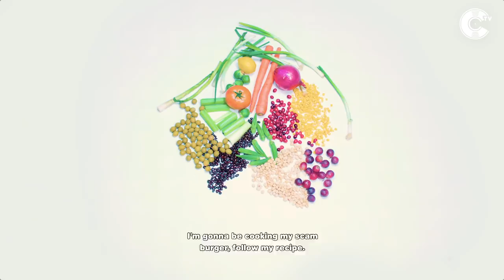Teejayx6 Cooks Up A Scam Burger | Follow My Recipe™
Follow My Recipe™ is a new, original miniseries created by the CinematicTV team where we film artists making their favorite homemade meal, so you can make it too! On this episode watch scammer/rapper Teejayx6 show you how to make Scamburgers.

Teejayx6's Scamburgers

Ingredients:
Ground Lamb
Ground Beef
Adobo Seasoning
Salt
Pepper
Bacon
Oil
Rolls
Ketchup
Mustard
Mayo
Sliced Cheese (American or Colby Jack)

Steps:
In a large bowl mix Ground Lamb and Ground Beef with spices
Mix well with hands and form into patties
Open Bacon and grill in a hot pan (make sure it's sizzling)
Add oil to a separate pan and add Patty to pan
Cook Patty in pan
Slice roll
Add Ketchup, Mustard, and Mayo to roll
Toast roll on pan used for bacon/burger
Place cheese on burger as it's finishing cooking
Add burger to bun
Add bacon
EAT

Executive Producers: Adam Ben & Jonny Shipes
Producer: Ricky Zanders
Associate Producer: Farah Idrees
Creative Producer: Jonathan Astacio
Edited by Iliana Aragon
Shot by CinematicTV